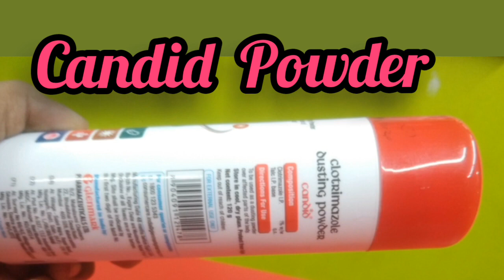Candid Powder uses and side effects in Hindi | Candid Dusting Powder | mycoderm powder | Clotrimazol